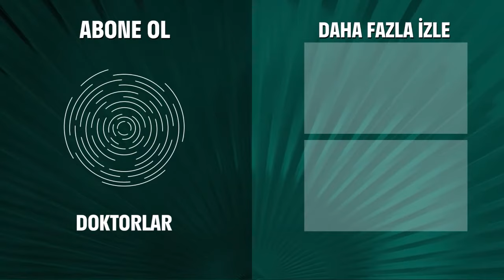Ela'nın Derinden Yaralayan Acı Haberi - Doktorlar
Ela hamile kalamayacağını öğrendi. ASLA ANNE OLAMAYACAĞIM!

Doktorlar 63. Bölüm Özeti:
Ela’nın üvey kardeşi Fransa’ya dönmüş, Nazenin de otele taşınmıştır.
Haldun Ela’nın evliliğe tepki göstermesine şaşırır ve onunla konuşmaya çalışır ama yüz bulamaz.
Yoğun işlerinden eve yeteri kadar vakit ayıramayan Fikret, kocası Ali’yle yaşadığı problemleri çözmek için onunla öğle yemeğinde buluşmaya söz verir, ama hiç hesapta olmayan bir ameliyat sözünü tutmasına engel olur.
Suat’la arası çok iyi olan Zenan’ın midesinin bulanması Ela’yı şüphelendirir. Hamilelik ihtimali Zenan’ı dehşete düşürse de, gebelik testi yapmaya ikna olur.
Nazenin de Ela’nın ağrıları yüzünden endişe duyar ve Doktor Jülide’ye muayene olması için ısrar eder. Jülide ilk etapta yaptığı muayene sonucu küçük de olsa çocuk doğurmasına engel olabilecek bir ihtimal olduğunu söyler.
Kesin anlamak için daha derin bir tarama yapması gerekecektir.
Haldun’un eski karısı Nisa, kanser hastalığı nükseden yeğeni Hande’yle birlikte hastaneye gelir. Hande tedavi olmayı değil de, kalan kısa ömrünü huzur içinde geçirmek istediğini söyleyince, Nisa, onu ikna etmesi için Haldun’dan yardım ister. Haldun kalbi kan ağlasa da, Hande’nin isteklerine boyun eğer.
Nisa, Nazenin’in ortaya çıktığını ve Haldun’la evleneceğini öğrenir. Herkesin içinde Nazenin ve Ela’ya hakaret eder. Küçük düştüğünü hisseden Ela’ya Levent destek olur.
Arslan,Jülide’nin peşini bırakmaya hazır değildir ve onu gafil avlar.
Ayla da Arslan’ın peşini bırakmaz ve ona mesaj atar.
Arslan,Hasan için üzülür ve ona Ayla’nın mesajlarını gösterir.

Oyuncular:
Yasemin Ergene
Ahmet Kutsi Karadoğan
Melike Güner
Bekir Aksoy
Yağmur Atacan
Yeşim Ceren Bozoğlu
Gamze Topuz
Mehtap Altunok
Devrim Nas
Cüneyt Türel

KÜNYE:
Yapım: MEDYAPIM
Yapımcı: Fatih Aksoy
Yönetmen: Şenol Sönmez, Oğuzhan Tercan, Merve Girgin